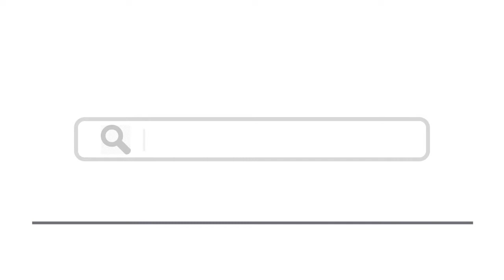Top 15 Things To Do In Tampa, Florida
Here are top 15 things to do in Tampa, Florida
1. See corals and crabs at the Florida Aquarium
2. Tampa Bay History Center
3. Have a tipple at the Tampa Bay Brewing Company
4. Take a stroll on the Tampa Riverwalk
5. See the critters at the Lowry Park Zoo
6. Ride into the wilds at Busch Gardens
8. Go off-road at the Hillsborough River State Park
9. University of South Florida, Tampa
10. Immerse yourself in the streets of historic Ybor City
11. Get in touch with you wild side at Big Cat Rescue
12. Happy Fish Tampa Authentic Peruvian Cuisine
13. Take a dolphin tour into Tampa Bay
14. Henry B. Plant Museum
15. Enjoy a meal over Tampa Bay at Oystercatchers